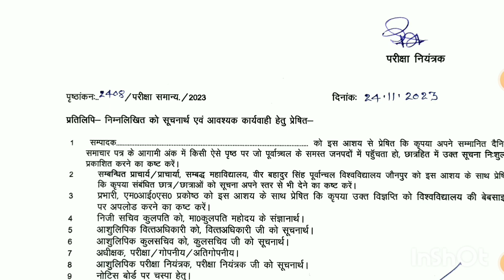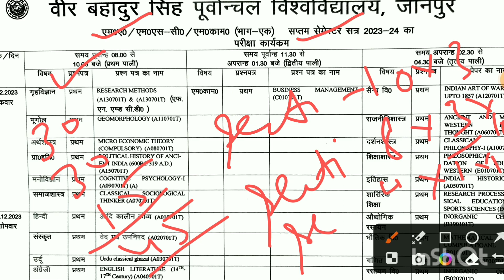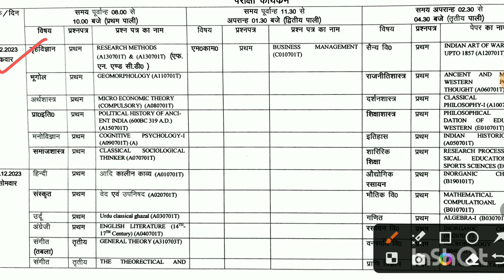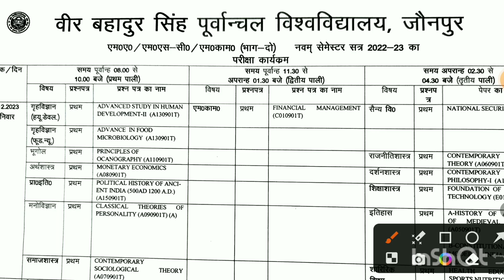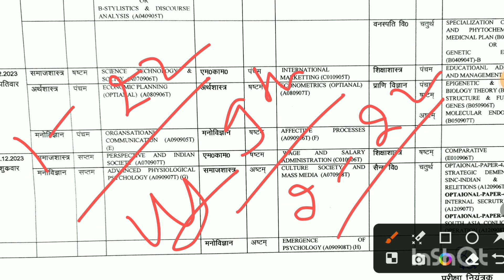Vbspu UG/PG New Time Table जारी | Vbspu New Exam Time Table | Vbspu latest News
Vbspu UG/PG New Time Table जारी || Vbspu New Exam Time Table || Vbspu latest News || Vbspu Exam Date || Vbspu || Chemistry by Satyam Srivastava

Vbspu
Vbspu Jaunpur
Purvanchal University
Purvanchal University Jaunpur
Vbspu Examination Form
Vbspu Registration Form 2023
Vbspu examination Form date
Vbspu Exam
Vbspu results
TD College
Vbspu News
Vbspu practical and viva Notice
Vbspu New time table
Vbspu ug new time table
Vbspu ug 1st semester new time table

Vbspuexamtimetable
Vbspuexamnews2023
Vbspulatestnewstoday
Vbsputimetable2023
Vbspuexamdate 2023
Vbspuresults
Vbspuresult2023